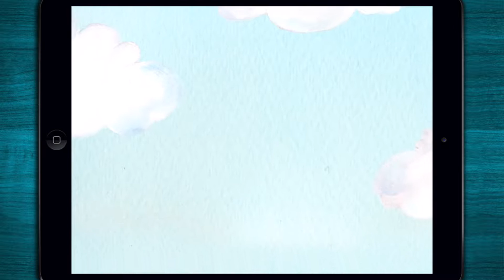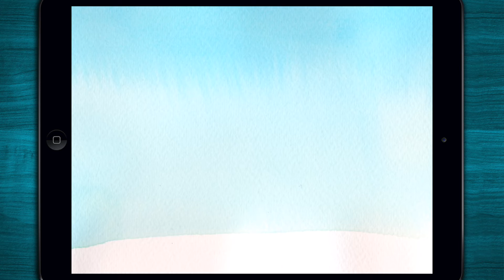✿ The Orchard - colors & shapes for children - CUTE New App Game for iOS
Preview of "The Orchard" by "Haba Digital GmbH". This Game App is available for iOS.

⁍ App-Description ⁌
Shiny cherries, juicy apples, sweet pears, and glorious plums hang ripe from the trees.
But cheeky Theo the Raven knows it too!
Before he gets busy with the fruits, they all need to be harvested.

Theo likes to take what suits him, and just like all real ravens, he does it without asking. This time, he has his eye on the juicy, yummy fruits in your garden.
Can you collect all of the tasty treats in time? And watch out, he has lots of sneaky and funny tricks up his sleeve.

ORCHARD is based on the 1986 HABA board-game classic of the same name, and is the second App from HABA, following on from ‘Unicorn Glitterluck’.

ORCHARD is:

1. diverse : realms for playing, learning, discovering and creating
2. exciting : interactive, playful fun with Theo the Raven
3. age appropriate : various challenges for children from the age of 3 upwards
4. uncomplicated : all games are intuitive
5. safe : no advertising or unwanted in-app purchases

Unlike the the board game, the App does not function as a multi-player game. Instead, the aim is for the child to reach his or her best single-player result, without losing the most important aspects of the original board-game.

ORCHARD is mainly orientated towards enhancing the child’s awareness of colours, forms, and of course fruit and vegetables from all over the world.
The child plays directly against Theo the Raven.
When it’s the ravens turn, he creeps a little closer, or starts one of many mini-games. This loosens up the course of the game, and creates moments of surprise.